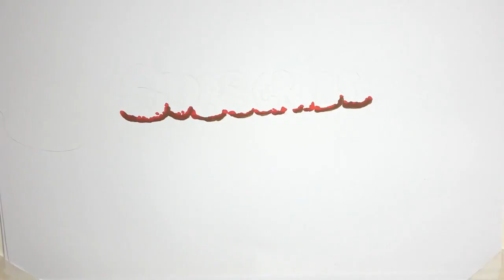厳しい冬を乗り越える保存食として知られるキムチだが、そのルーツをめぐって中国と韓国がバチバチと火花を散らしている。中国側は、自国の製造方法が「国際基準」になった…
厳しい冬を乗り越える保存食として知られるキムチだが、そのルーツをめぐって中国と韓国がバチバチと火花を散らしている中国側は、自国の製造方法が「国際基準」になった…